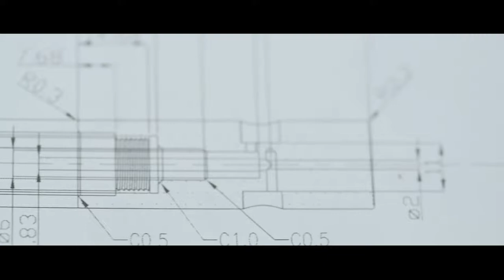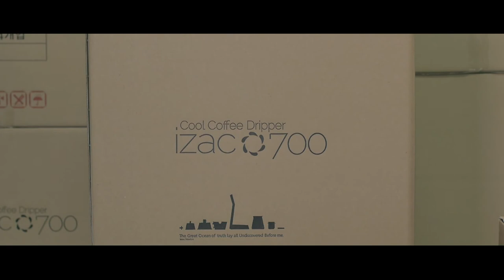Birth of izac_making movie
Birth of izac
making movie

cool coffee dripper
izac.dkinz.co.kr